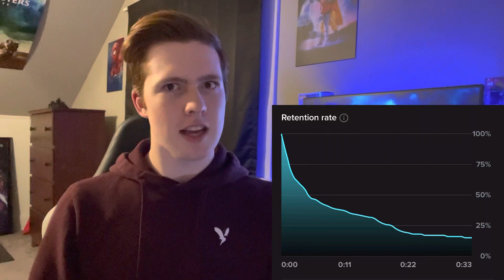Ant-Man and the Wasp Quantumania - MOVIE REVIEW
Ant-Man and the Wasp Quantumania kicks of Phase 5 of the MCU. But does it start with a bang or a whimper?

SYNOPSIS:
Ant-Man and the Wasp find themselves exploring the Quantum Realm, interacting with strange new creatures and embarking on an adventure that pushes them beyond the limits of what they thought was possible.